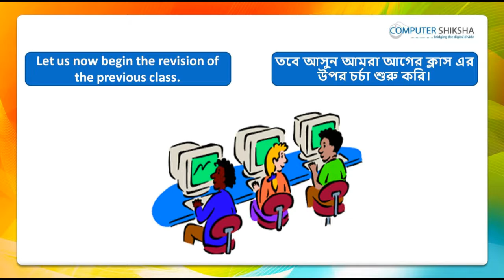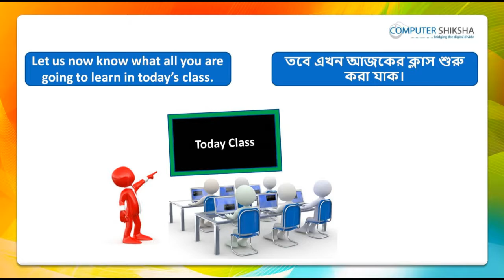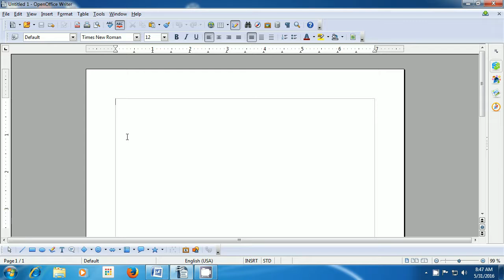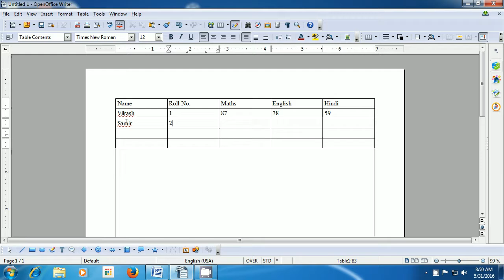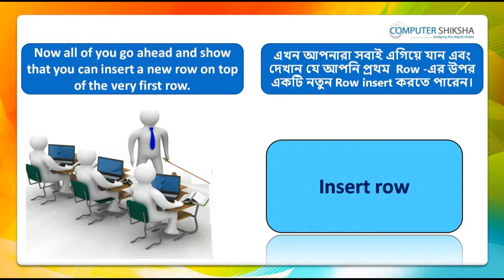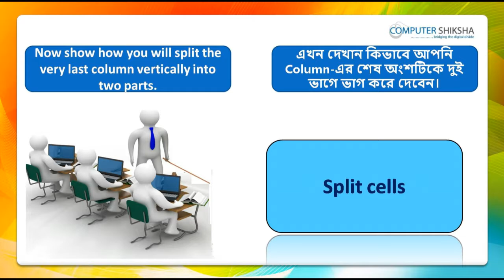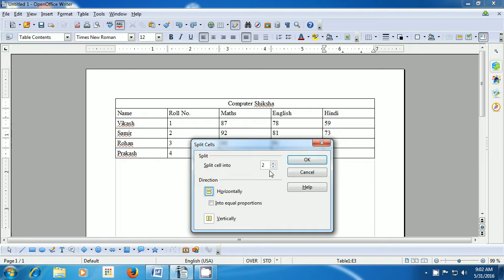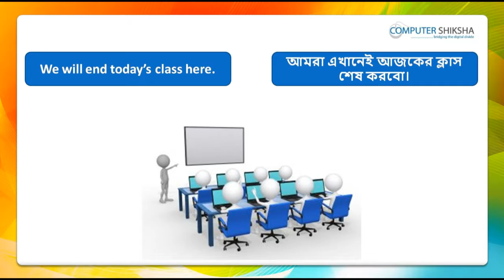Class 10 Open Office Writer 2 - Learn computers - Computer Education Online & Free (In Bengali)